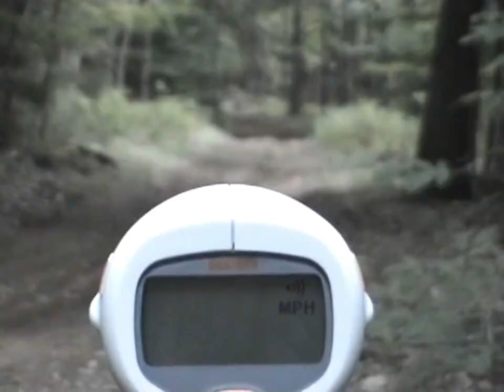Fun on the machines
some old stuff :)